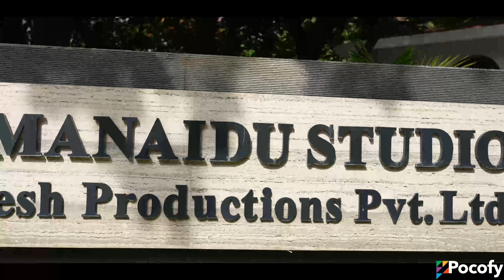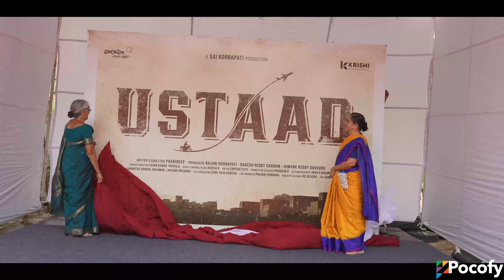Ustaad Movie Launch | Sri Simha Koduri | Akiva B | Phani Deep | POCOFY